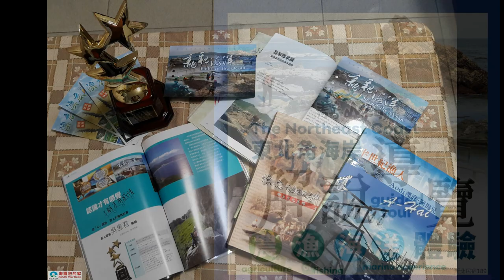海霞您的家2024新北市魅力民宿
海霞您的家 相關
line@

空拍：Ryanwu
攝影：LisaWU
歌曲資料
歌名: Humidity
作者: Silent Partner
協力伙伴：澳底山海戀 解說群組
                    藻之道工作小組
                    親親海洋後製團隊
體驗活動：各學員
制作：海霞您的家

✅藻之道--

隨拍短速剪輯
✅~澳底珊瑚認識~